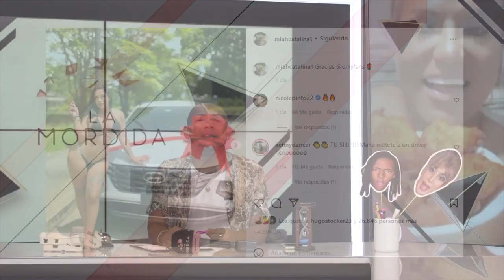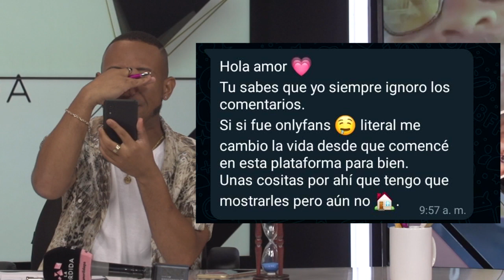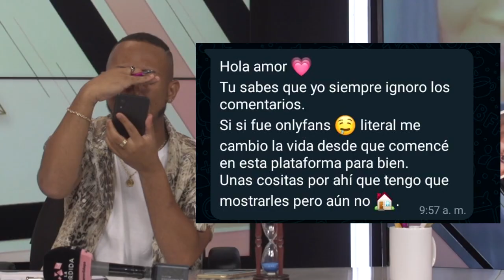😱MIAH CATALINA SE COMPRA SU CARRO USANDO SU CUERPO😱 | LA MORDIDA